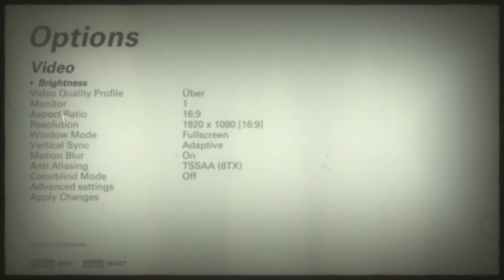Let's Play Wolfenstien 2 TNC Pt 41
Blazkowicz makes his way into and up the Empire
State Building meeting the NYC Resistance to only have
to turn around and immediately evacuate to the Evas
Hammer. Blazkowicz does what he can to slow down the
Nazi's while the NYC Resistance evacuates. On the way
back Grace and Blazkowicz talks and gets hyped about
revolution. Once back Blazkowicz has a little R&R
before making his way to retrieve a nuke war head
killing Nazi defenses along the way. Blazkowicz returns
the war head for Seth to start working on. Wyatt starts
acting really weird...